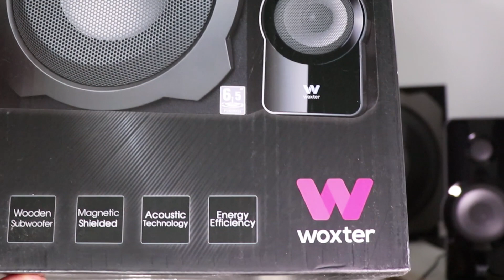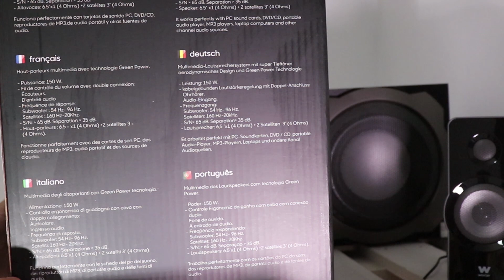Unboxing WOXTER Big Bass 260 S Altavoces 2.1 de Escritorio PC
▬▬▬▬▬▬▬▬▬▬▬▬-=[ Mostrar ENLACES  de COMPRA ]=-▬▬▬▬▬▬▬▬▬▬▬▬▬

Prueba Amazon Prime [30 Días Gratis]

Descripción:
·Sistema de altavoces 2.1, cuenta con una potencia de 150 W y un subwoofer de madera con tecnología acústica, capaz de proporcionar los matices más graves y una alta calidad sonora
·Potencia: 150 W; subwoofer de madera; frecuencia de respuesta: subwoofer 45 Hz- 130 Hz , Satélites: 90 Hz- 20Khz / S/N 65 dB; separación 35 dB / Altavoces: 6.5''x1 (4 Ohms) +2 satélites 3'' (4 Ohms)
·Incluye un práctico control de volumen con doble conexión (auriculares y entrada de audio); además, se conecta fácilmente a tarjetas de sonido de PC y reproductores multimedia
·Compatible con la mayoría de dispositivos del mercado (TV, DVD, Blue Ray, Tablets, Videoconsolas…); Powered by Woxter